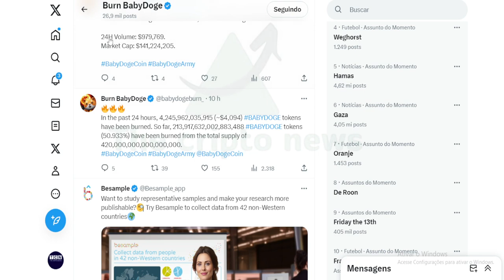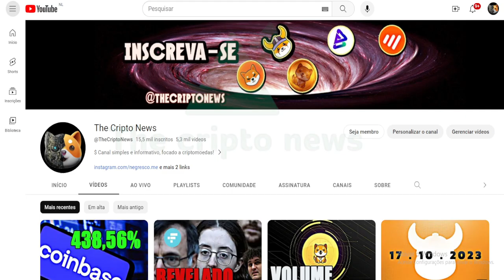BABYDOGE: AUMENTO NAS QUEIMAS | EVENTOS E ATIVIDADES !